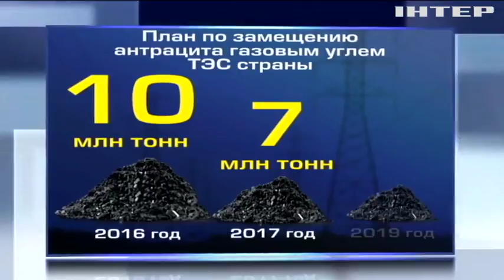Аудитора НАБУ выберут из 12 кандидатов